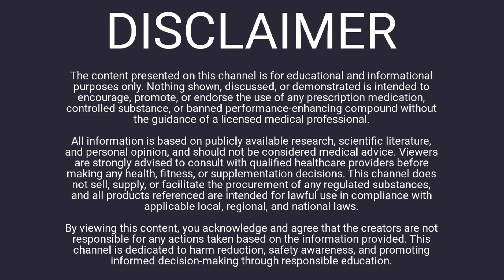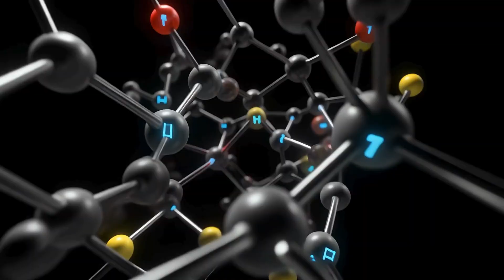The Most Underrated Energy Peptides Right Now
Struggling with low energy and thinking about trying peptides? This video breaks down everything you need to know before diving into peptide supplements for energy, with no-nonsense advice about what actually works and what doesn’t.

You’ll learn why your diet and exercise routine will always be the most important factors for feeling energetic, no matter what supplements you try. The host explains why getting your blood work done is crucial for pinpointing any underlying issues—such as hormone imbalances, vitamin deficiencies, or metabolic problems—that peptides can't fix on their own. The video covers the specific roles and benefits of popular options like MOTS-C, NAD, SS31, and L-Carnitine, and cuts through the hype about taking multiple peptides at once.